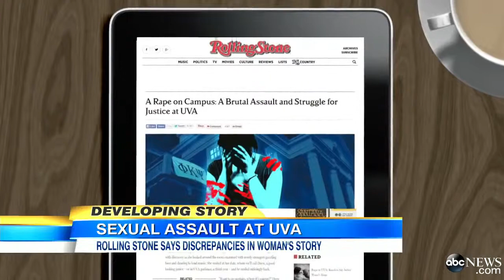Rolling Stone Issues `Note to Our Readers` Regarding UVA Rape Allegation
UVA accuser reportedly hires lawyer after the famed magazine discusses potential discrepancies in original story.